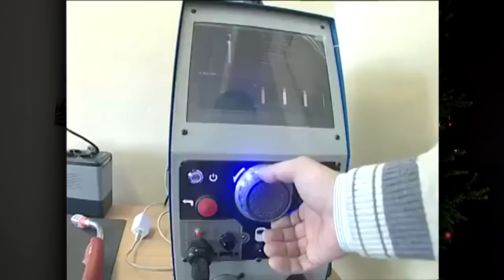This is Хорошо - Победитель по жизни. ДщД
Сеть YouTube-партнёров VlogPro